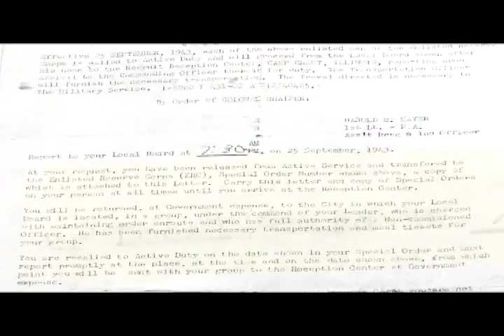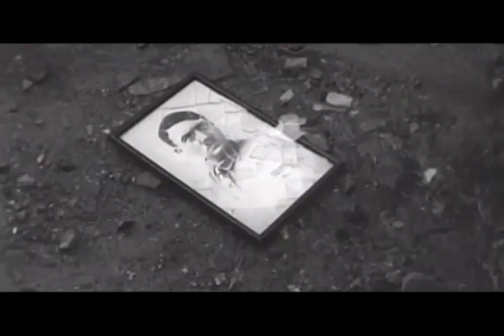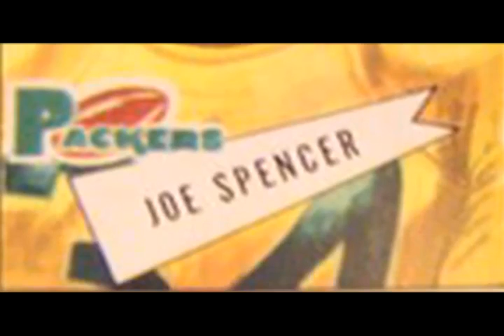Central Illinois World War II Stories - Friendship in Combat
(Aired on WILL-TV's "Prairie Fire" at 7:30 p.m. Thursday, April 3, 2008)

A friendship during World War II helped George Kitterman of Bloomington survive fierce conditions during the Battle of the Bulge. In this Prairie Fire story, Kitterman describes being pinned down in a foxhole with his friend Joe Spencer, covered with snow with only a bazooka and one shell between them. They wondered what they would do if a German tank came over the ridge.
Producer Denise La Grassa begins with Kitterman learning about the bombing of Pearl Harbor, when he and his pals were finishing a game of touch football and turned on a car radio to hear the Chicago Bears score. "We follow him through much of his war experience, but the centerpiece is this friendship that was so important to him," La Grassa said.